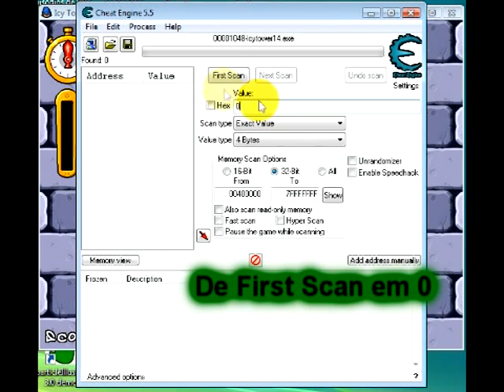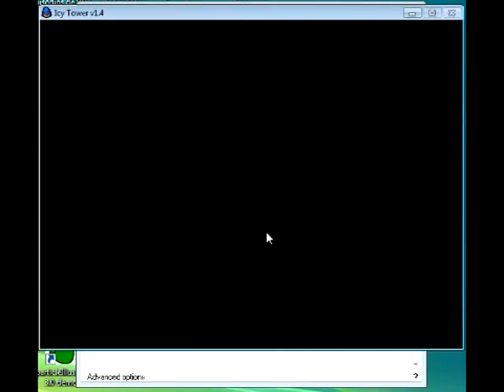Icy Tower 1.4 Cheat Engine Unlock all floors tutorial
Veja como liberar todos os floors de Icy Tower nesse tutorial !
See how unlock all floors of Icy Tower in this tutorial !